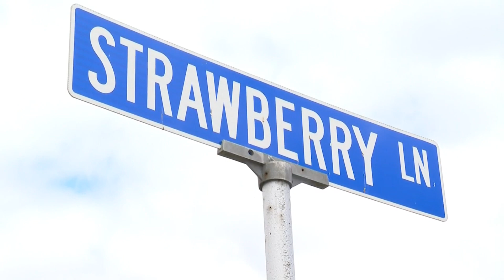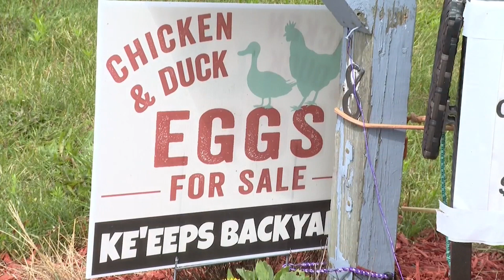Dozens of eggs stolen from honor box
Police in Portsmouth, Rhode Island are investigating a pretty rotten crime -- dozens of eggs stolen from an honor box on the side of the road.